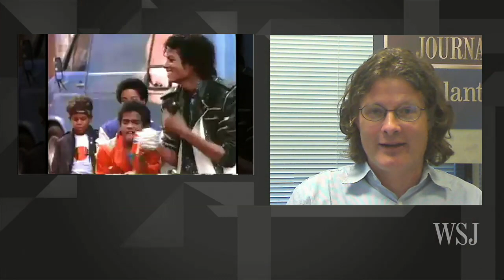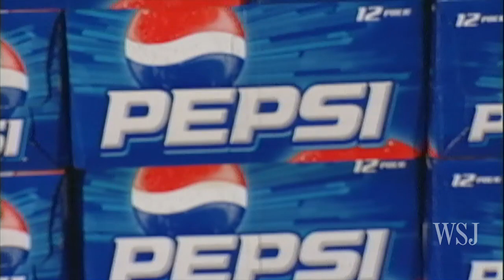Pepsi Looks to Michael Jackson to Boost Fortunes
PepsiCo is resurrecting Michael Jackson to try to pump life into its flagship cola, three years after the singer's death and more than a 25 years after the pop icon's deal to become the brand's voice. Mike Esterl has details. Photo: PepsiCo.